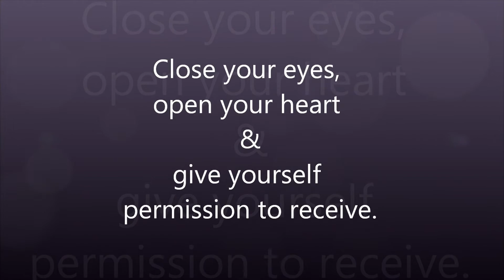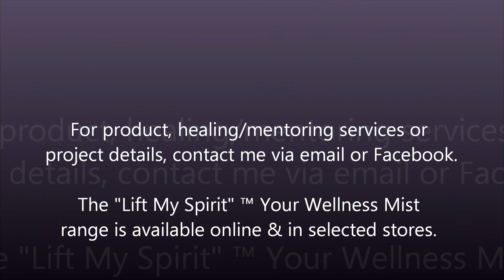Light Language Healing Activation - Transmission Tuesday with Tracy Radley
Welcome to Transmission Tuesday, March 21st 2017.

For those who know me, know I left my "normal" life in 2010 to following the unknown path of my heart. Spending most of my time in the Himalayan areas of Nepal and India, then Malaysia.

In 2012 I officially began working with Light Language, combining it with my other healing abilities to share, heal and expand myself, those around me and the collective as I was guided to each destination.

This year I have been guided to publicly share more, so I am posting weekly Light Language Healing Activations. This is to support your heart opening, re-connection and expansion, as ascension steps up and people are more ready to receive this gift. Its a gentle way to assist you to create healing and transformation from the inside out.

So close your eyes and allow this short 'Light Language" transmission to enter your heart, allowing you to remember the beautiful being of light which you are.

If you feel guided, also check out my FB page for:

~Light Language infused "Lift My Spirit"™ Your Wellness Mist Range~
Purchase my divinely guided, all natural, hand blended products which Pay It Forward to "Heart Felt" volunteer projects est. in 2010.

FREE:
~ Light Language Symbols Saturday ~ View, connect and awaken.
If you miss a post, you can find them in the albums section.

~Thursday Thoughts~ Insightful information on the journey to reawakening. If you miss a post, you can find them in the Notes section.

Love, light & blessings to you.

Tracy Radley
Holistic Healing - Life Mentoring
"Unlock Your Inner Power & Create Your Dreams" ™